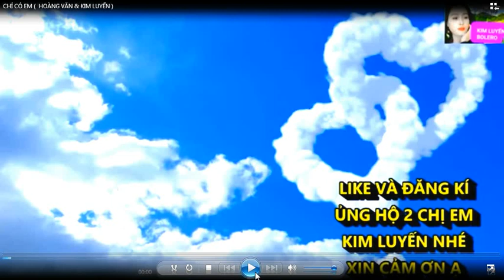CHỈ CÓ EM - KIM LUYẾN & HOÀNG VĂN